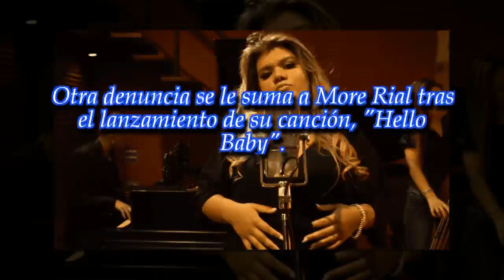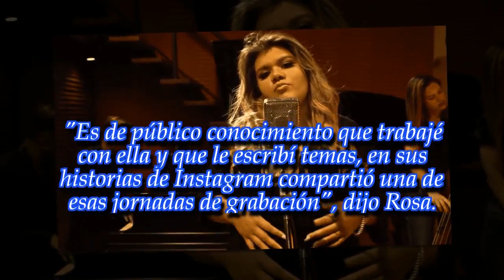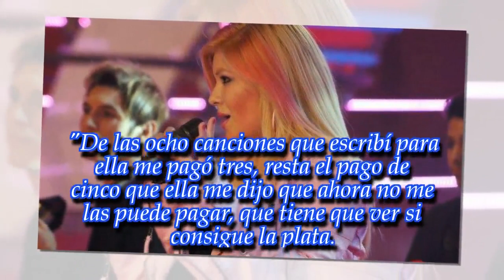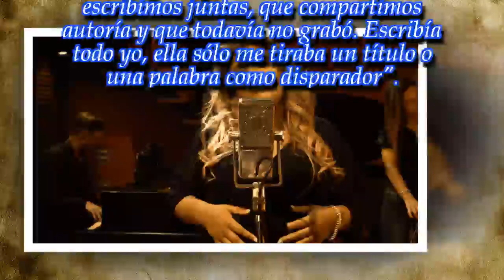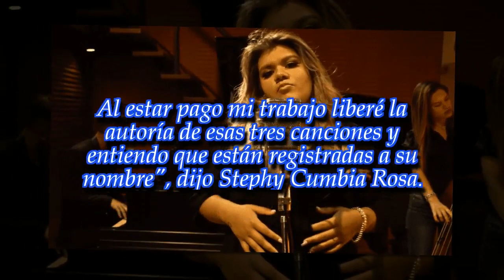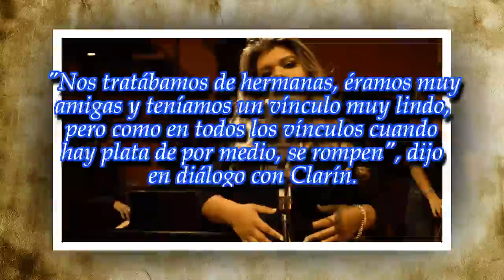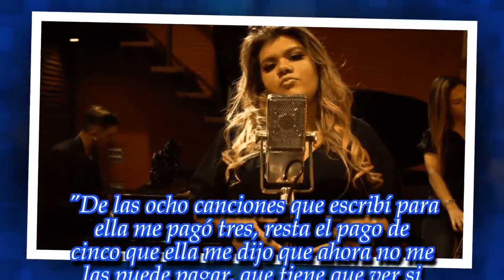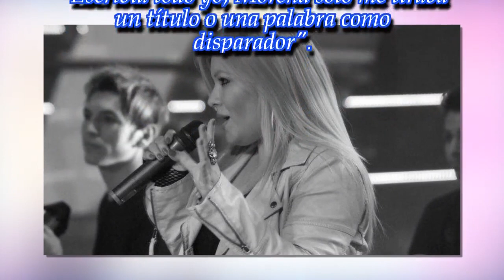Otra denuncia contra Morena Rial: la acusan de adeudar el pago de cinco canciones